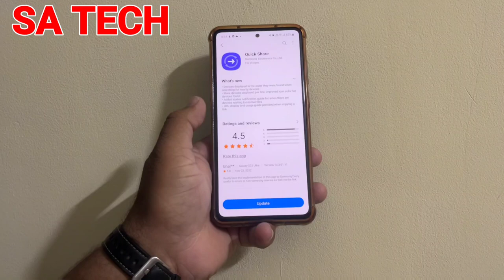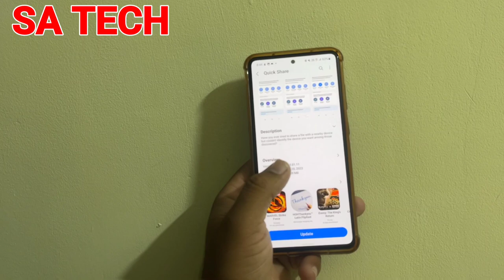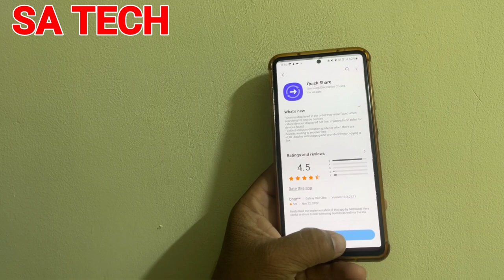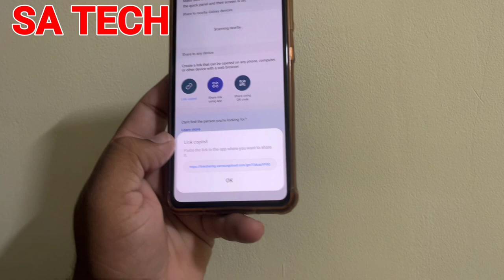Samsung Quick Share New Update 2022, Samsung Quick Share New Features 2022